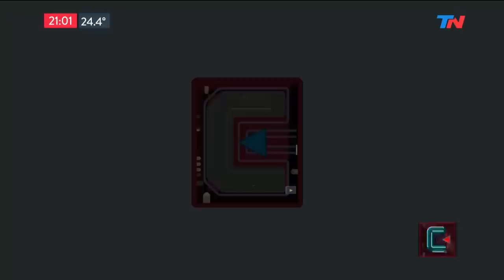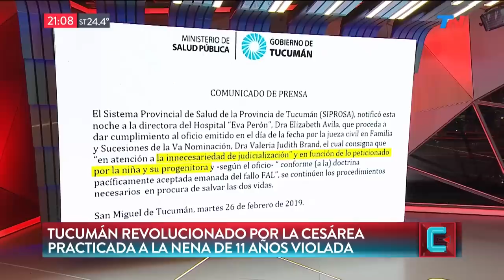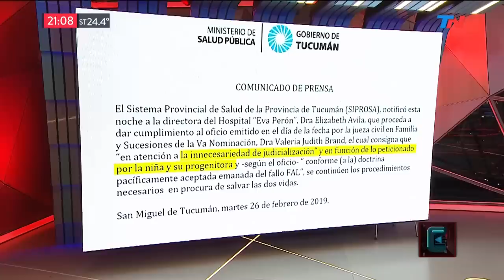El secreto mejor guardado | TN CENTRAL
Programa de "TN Central" emitido el Miércoles 27 de Febrero de 2019.